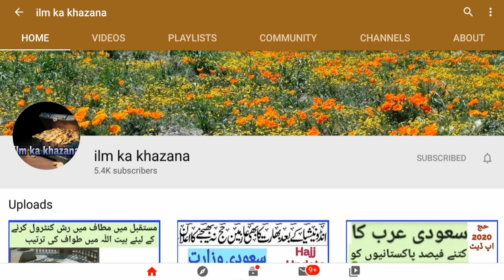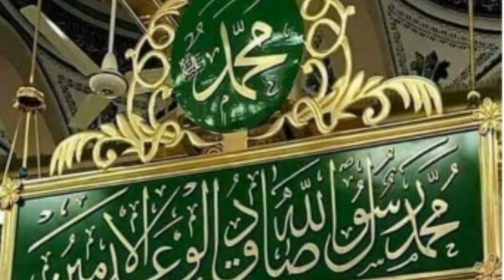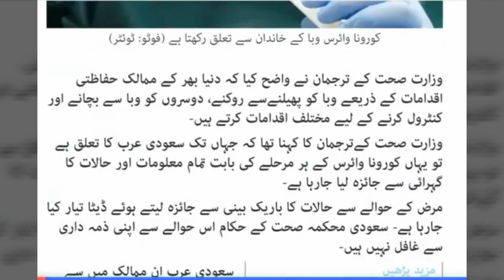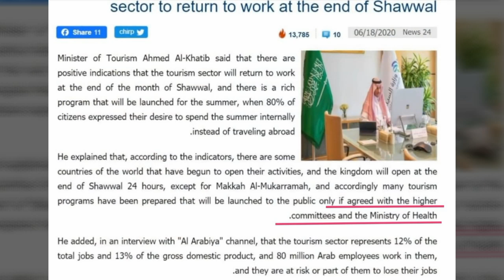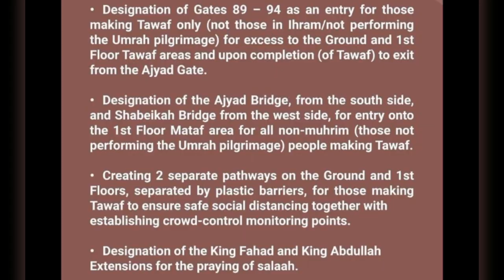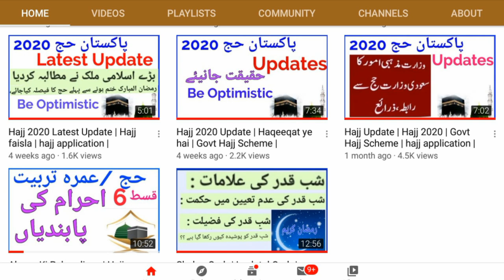Saudi Arab Update | 19-6-20 | Curfew Will End Work Will Open | Hajj 2020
= Surah Qadr with Urdu tarjuma